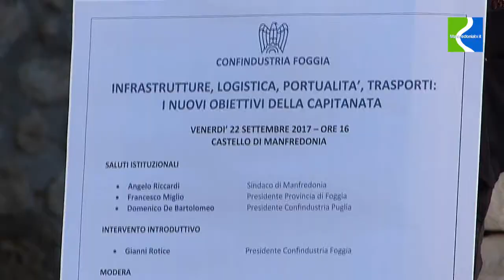22_09_2017 Manfredonia: Portualità, infrastrutture e trasporti in Capitanata